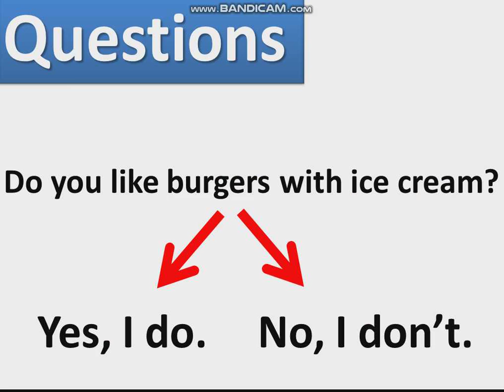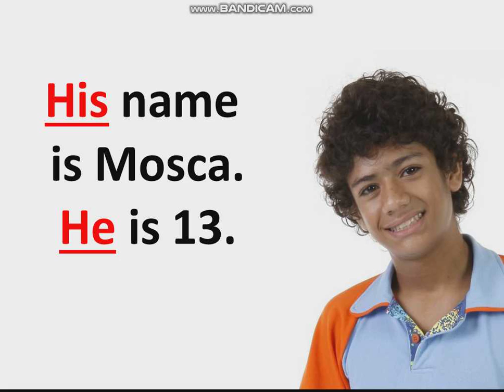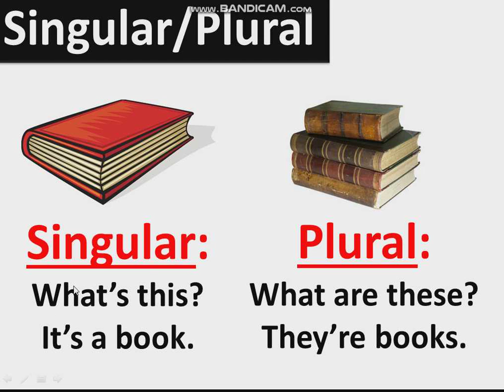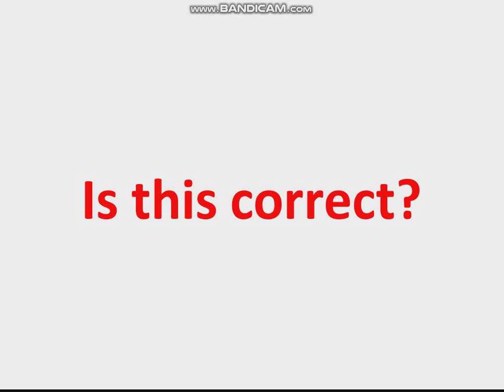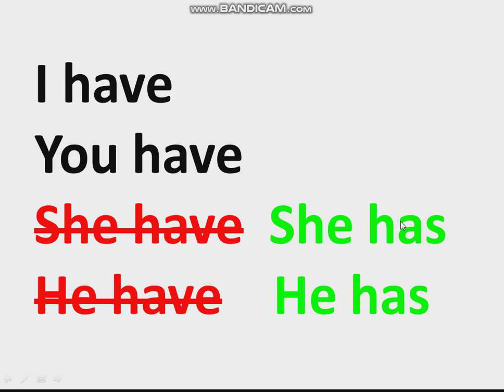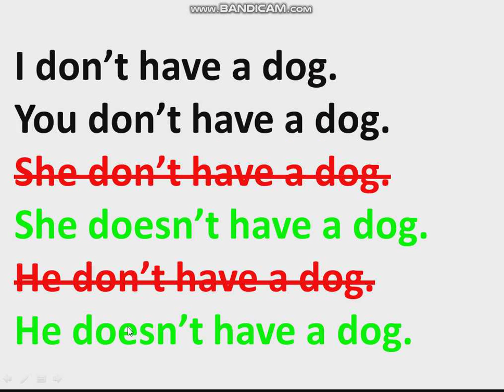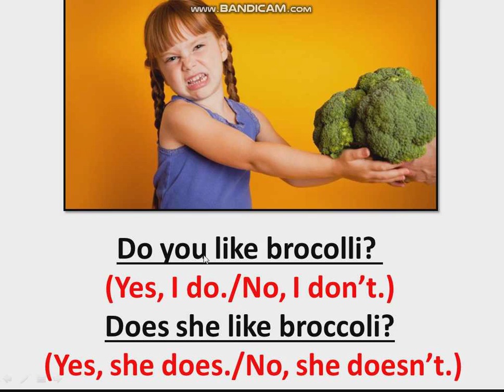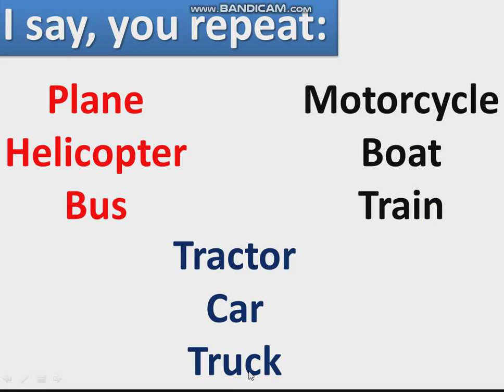Guess What 2, Chapter 1, 2021